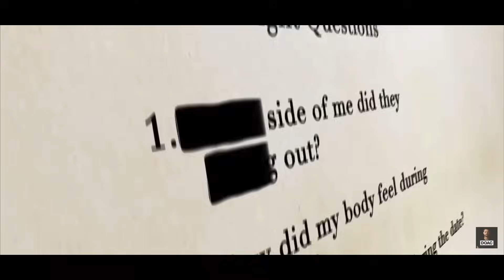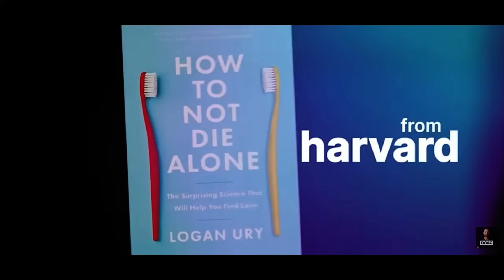The Hidden Psychology of Why Women are Attracted to Bad Boys : A Critical Review